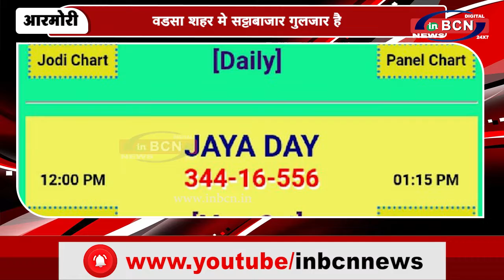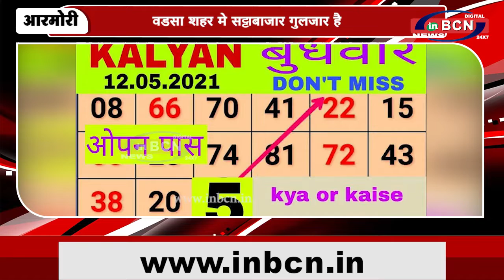वडसा शहर मे सट्टाबाजार गुलजार है | INBCN NEWS